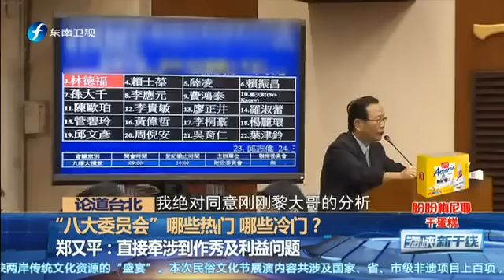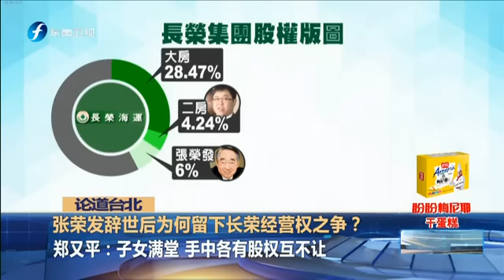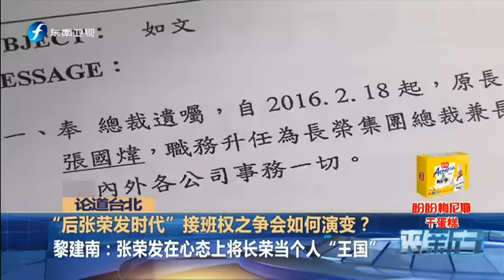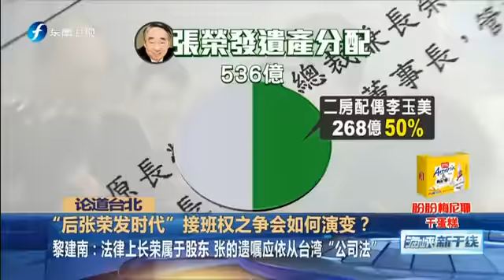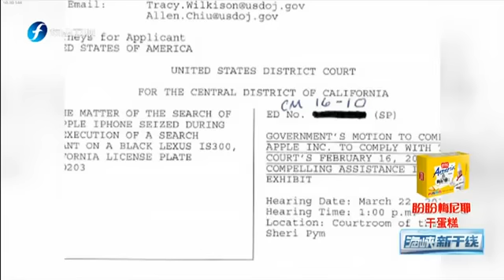20160220 海峡新干线 印度拒绝与美联合巡航南海：谁让你卖隔壁战机